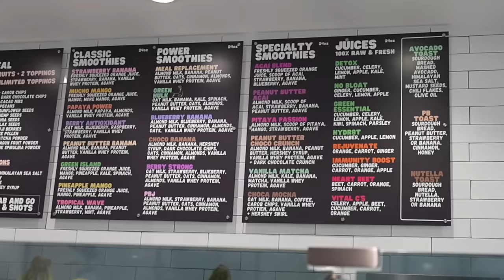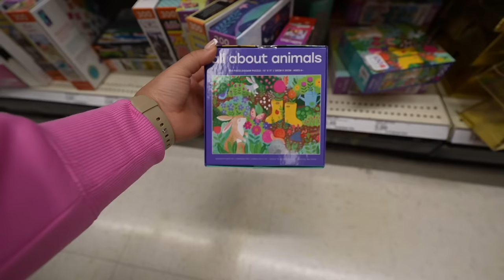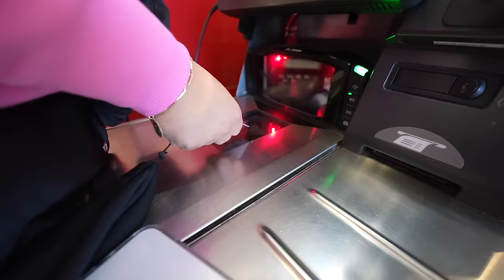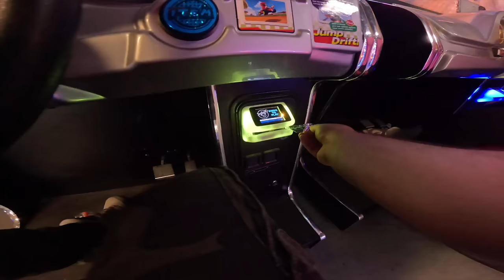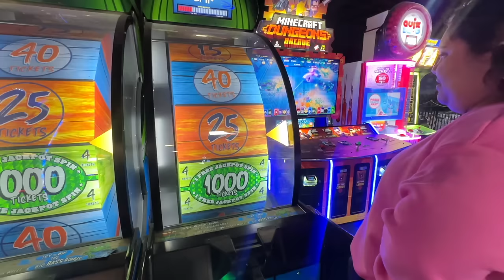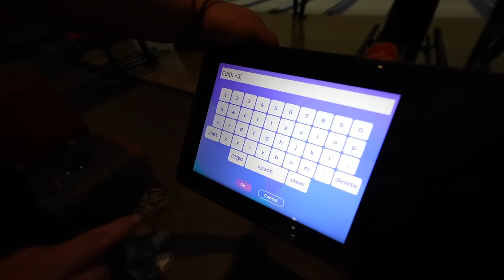12 DATES IN 12 HOURS | ONE DAY FULL OF DATES + VLOG | EDITH AND RICARDO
How many dates can you actually have in 1 day? Today we put that to the test, having one date each hour for 12 whole hours. I'm not going to lie, it was an EVENTFUL day!

Edith-@yooedith
Ricardo-@ricardo_paz8

0:00 - Intro
0:56 - Tennis Date
2:51 - Breakfast
4:10 - Target Date
6:26 - ROSS Date
7:43 - Painting Date
9:38 - Lunch @ POLLO LOCO
10:19 - Puzzle Competition
11:45 - MINIGOLF
15:32 - ARCADE
16:40 - Parents house for dinner
17:00 - Movies
19:19 - Bowling